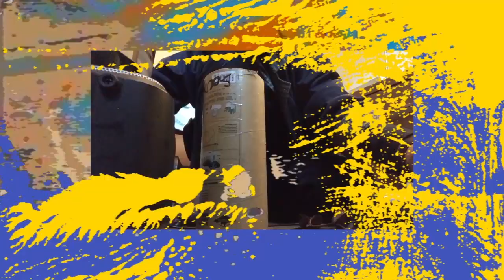Couch - Thursday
Edition of 50 - c44 cassette now available